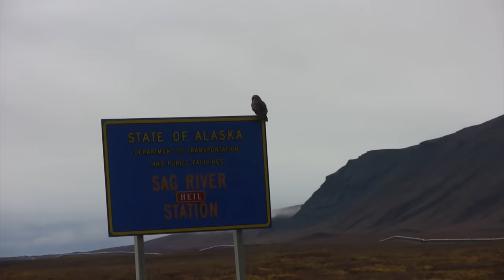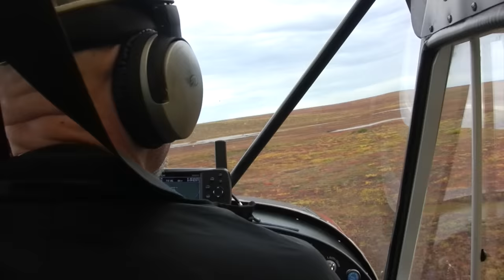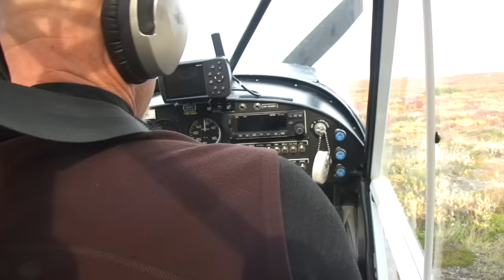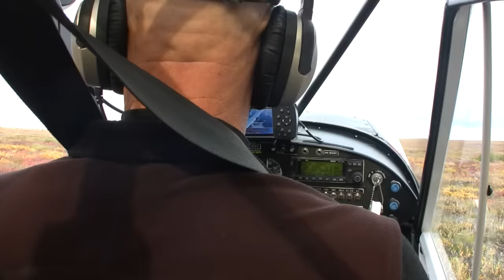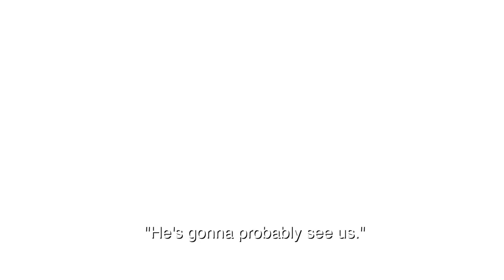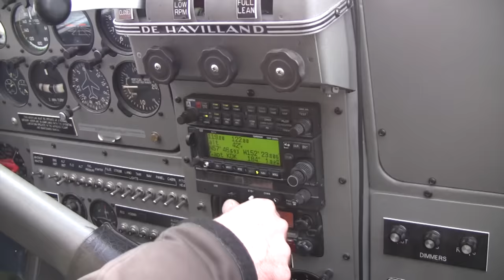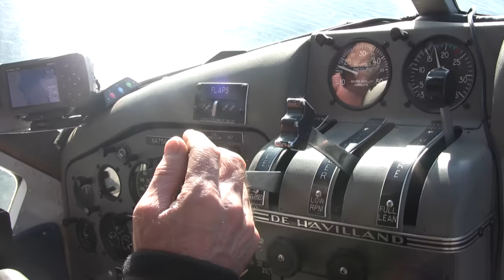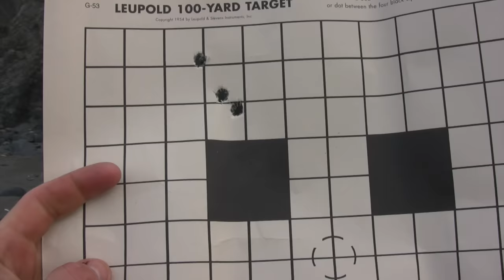Alaska Adventure Hunting: Brown Bear, Grizzly Bear, Dall Sheep, Moose, Caribou - Season 6 (Part 2)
When the drone of the airplane is lost upon the desolation of a seemingly endless wilderness and the hunter stands alone, he only begins to understand the power of this primal, mystical land. Silence soothes his soul. Adventure wakes him in the early morning. The elements challenge him. Wild animals make him wholly present. Everything he needs, nature provides...What he doesn't yet comprehend ensures his return.